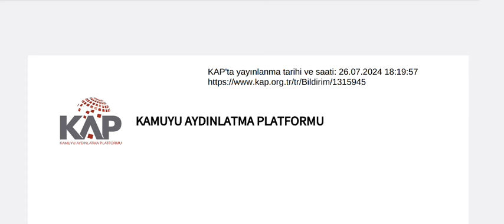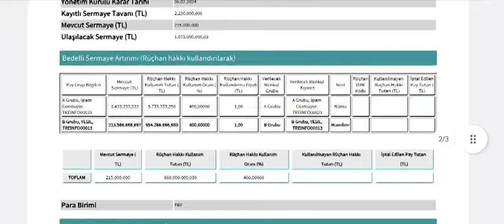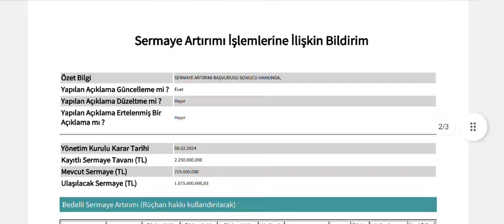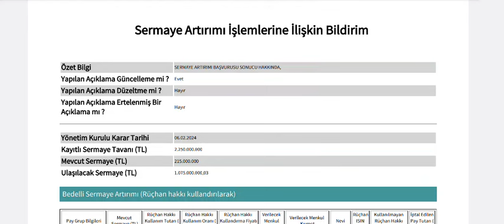SPK %400 Sermaye Artırımını Reddetti! Şokk Şokk Red! Geldi